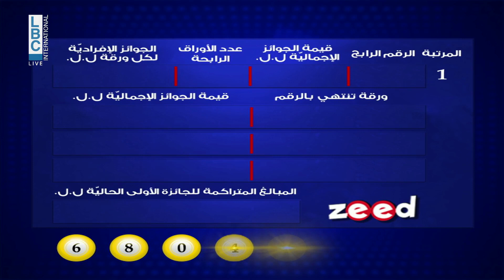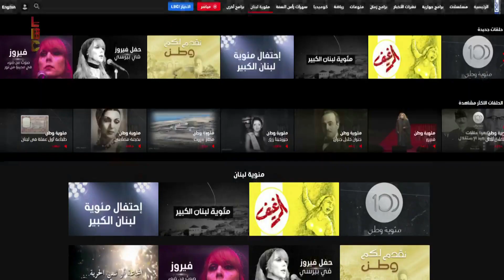LOTO LIBANAIS - LBC LIVE DRAW 30.01.2023